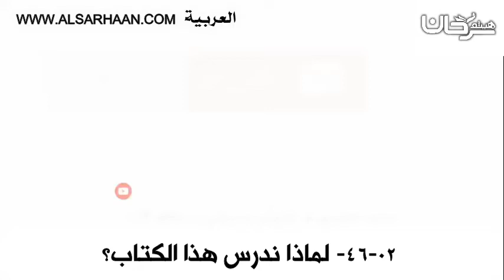46 02 لماذا ندرس هذا الكتاب؟